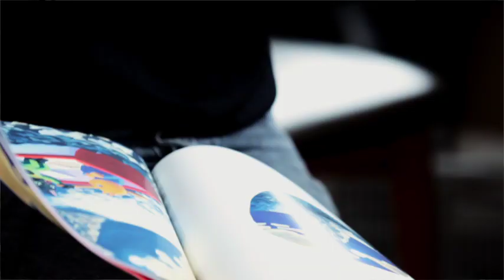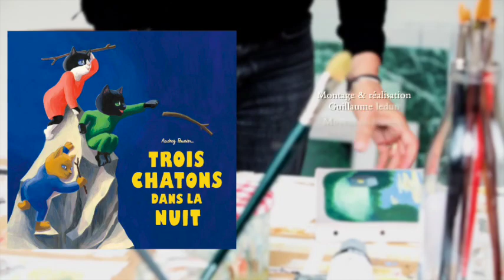Dans l'atelier d'Audrey Poussier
Découvrez l'univers d'Audrey Poussier en vidéo